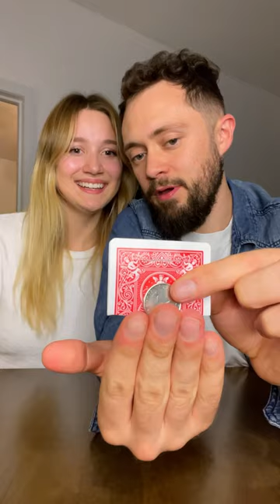IMPOSSIBLE Coin Trick! (Revealed)